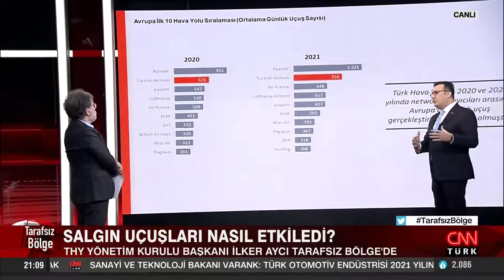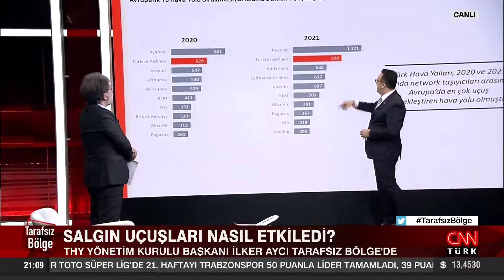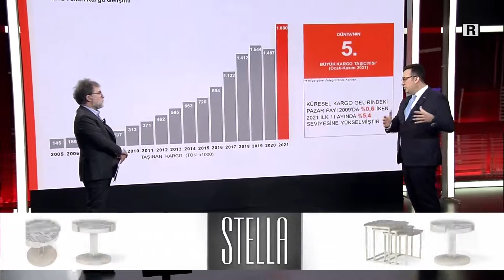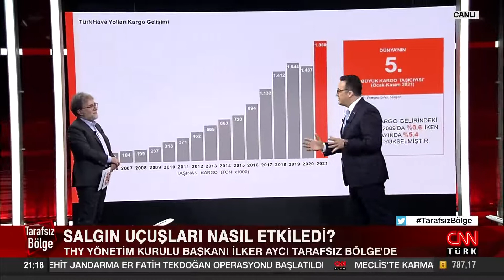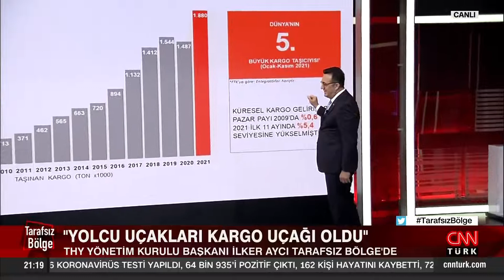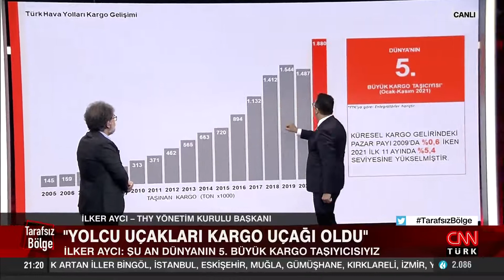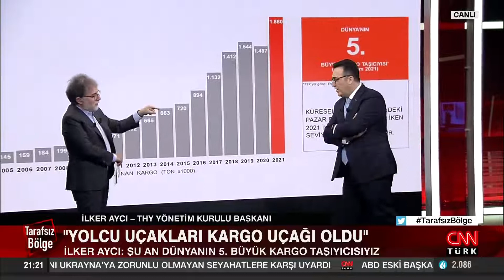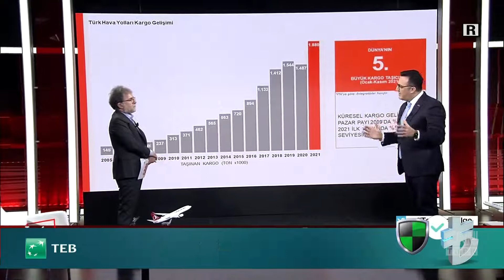Pandemi THY'larına darbe vurdu mu? Koronavirüs, uçuşları nasıl etkiledi?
Kazakistan'da neler yaşandı? Salgın uçuşları nasıl etkiledi? İstanbul Havalimanı'nın farkı ne oldu? THY pandemide zarar etti mi? Türk Hava Yolları kargo taşımacılığında dünyada kaçıncı sırada? Ahmet Hakan sordu; THY Yönetim Kurulu Başkanı İlker Aycı yanıtladı.